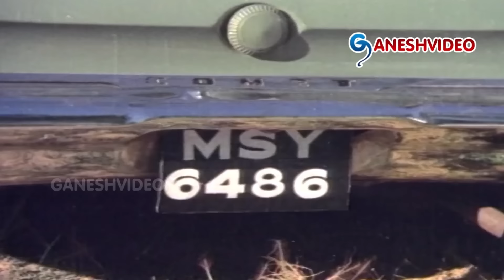జైలు నుండి బైటకి వచ్చాక 100 ఇడ్లీలు 150 వడలు తిన్నారు Sobhan Babu Andaru Dongale super Movie Part 3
Sobhan Babu Andaru Dongale super Hit Movie Part 3